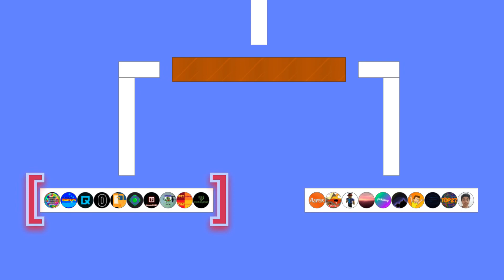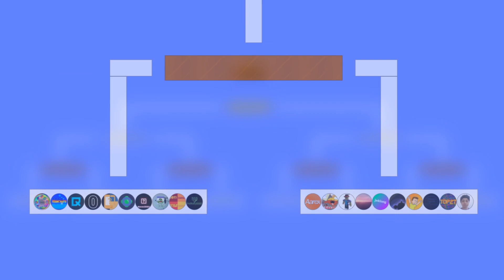The YouTube Channels Tournament Marble Battle !!! [Round 1 | Part 7]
Here’s how the 2nd Marble Race works ! :

1. There are 80 YT Channels in this battle.

2. There are 15 Parts & 4 Rounds.

3. The 14 Parts before the final, are going to last 10 minutes,
and the final will last 20 minutes !

4. It will be necessary for that, to gain the most points,
and to be in the first, by avoiding the obstacles,
and to fall on the boxes which bring back the most points.

5. After the 10 minutes have passed,
5 marbles who will have the most points,
will be safe, and they will move on to the next round, the 5 who will have the least,
will be eliminated, and all that every part & round, until the finals.

6. The last 10 marbles that will not be eliminated,
will be in the finals, and 3 marbles will be top rankers !

7. The marble that will be the first,
wins a trophy, and they will also got
the BIGGEST PRIZE EVER !!!

Everything is made by me, on Algodoo, VN Video Editor & Picsart !

Credit from @magnummuseum for his idea !